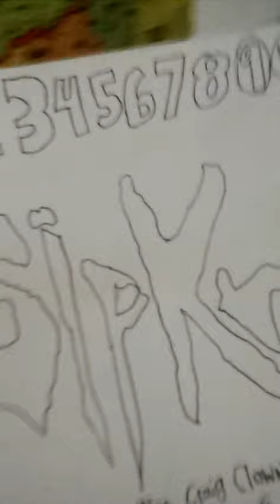SLIPKNOT WALL AND DRAWING UPDATE!!!!!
What's up if you guys didn't watch my stream, go check it out! PEACE YALL!!!